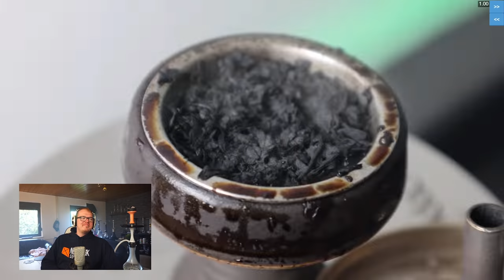ShishaWG REAGIERT auf Doelid Shisha rauchen mit 10 KOHLEN!